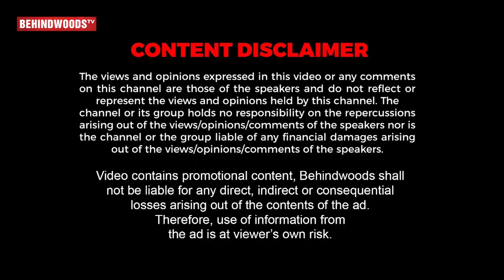என் 25 வருஷத்துல... இப்படி ஒரு கேள்வி யாரும் கேட்டதில்ல - Sundar C | Aranmanai 3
Sundar C shared his past cinema experience and how he applied those thing in present life. He clearly explained everything about Aranmanai 3 movie production and difficulties he faced during the process.